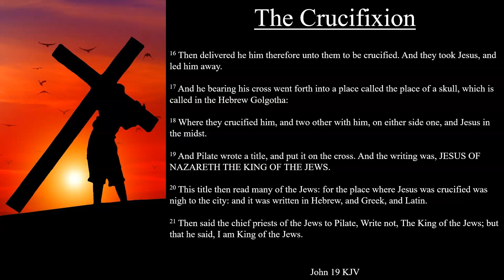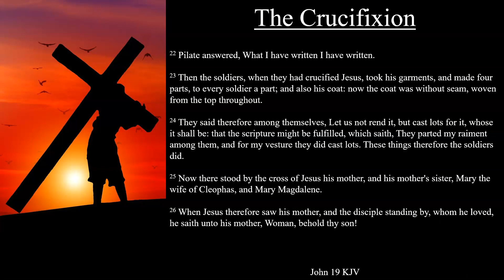John 19:16-27 KJV | The Crucifixion